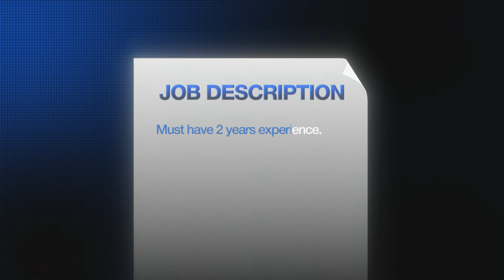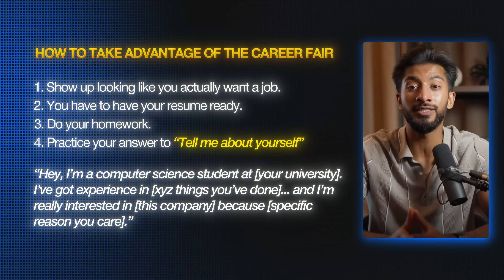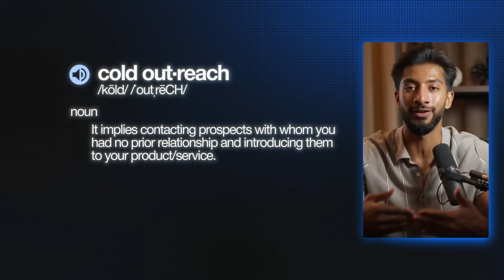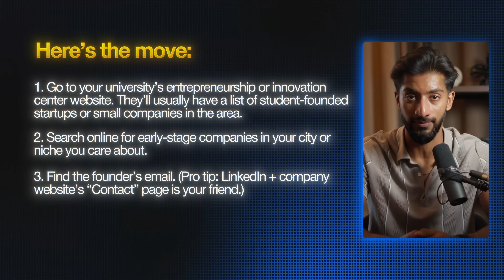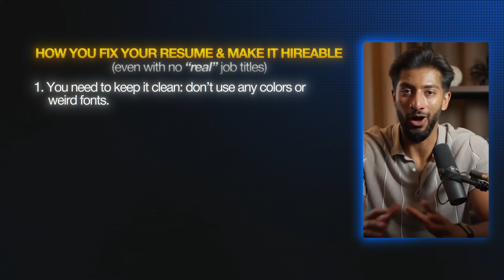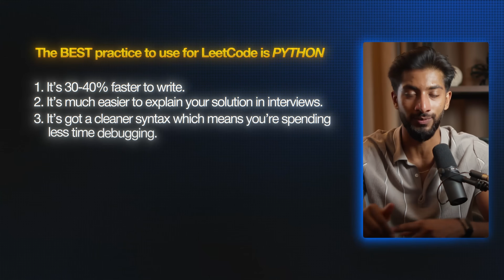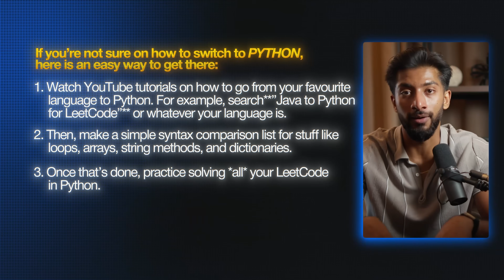How I Got My FIRST Software Engineering Internship (No Experience)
Computer science students, new graduates, and software engineers...want to land your dream software engineering job/internship?

In this video, I break down how I landed my very first software engineering internship with absolutely no experience  and the exact strategy you can use to land yours too. Enjoy!

If you're a dedicated programmer who wants to land your dream internship or job in 2025 without spamming LeetCode, spending hours at career fairs, or applying to thousands of positions, join the Software Engineering Accelerator and work directly with me.

00:00 – The Truth About Landing Your First Internship With No Experience
00:35 – From Zero → My First Software Engineering Offer
00:55 – The Biggest Myths Keeping You Stuck
02:13 – The Lessons Nobody Tells You About Getting Hired
04:56 – Shortcuts & Strategies to Get Noticed Fast
07:13 – Underrated Cheat Codes Most Students Skip
09:34 – How Students With No Experience Land FAANG Offers
11:13 – Resume & Outreach Fixes That Actually Work
12:53 – Leetcode, Interviews & Timing Secrets